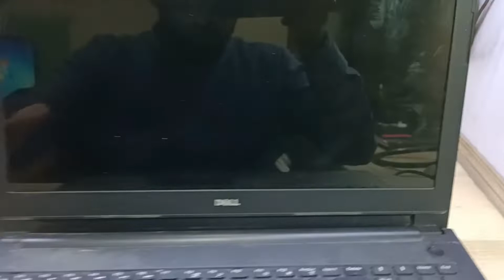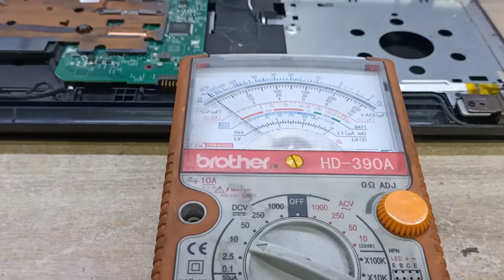Dell inspiron 3567 5 times beep on startup | Dell laptop 5 time beep solution|Laptop beep os startup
Dell inspiron 3567 switch on laptop os start 5 times beep continuously Fix

dell laptop beep 5 times
solved

Hello friend's

Mostly help full video for review's and repairing and information and informative and interesting